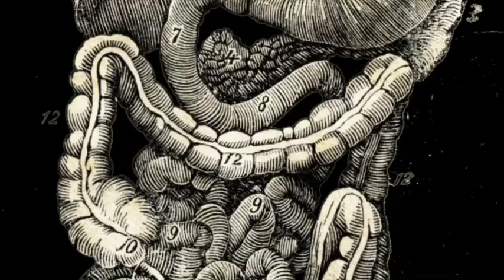The Gut-Brain Connection—How Probiotics Improve Stress and Anxiety Naturally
Hope you enjoyed the video! Give it a big thumbs up!!!